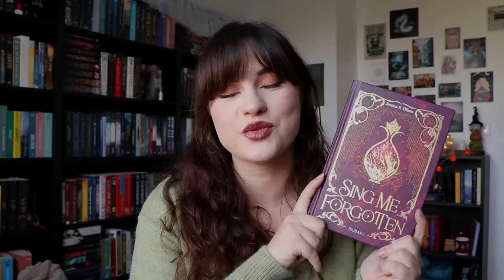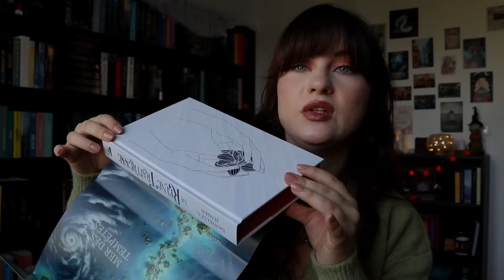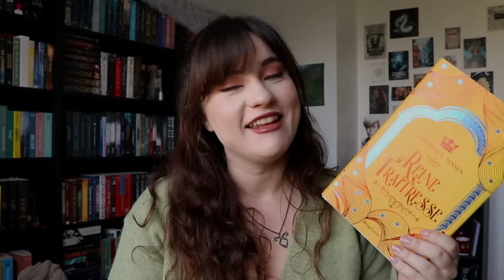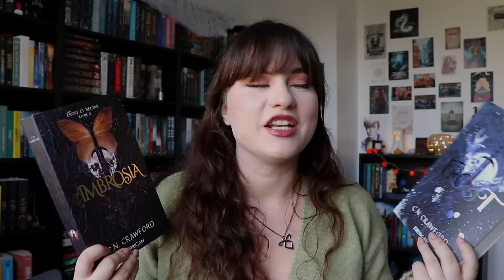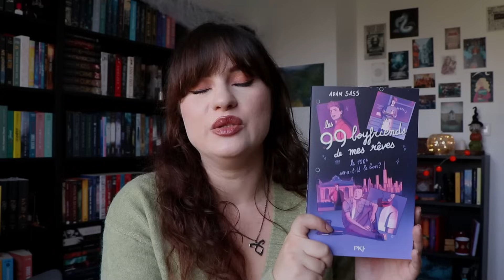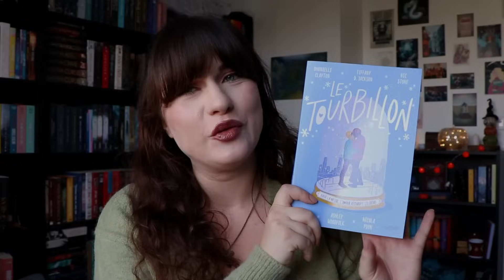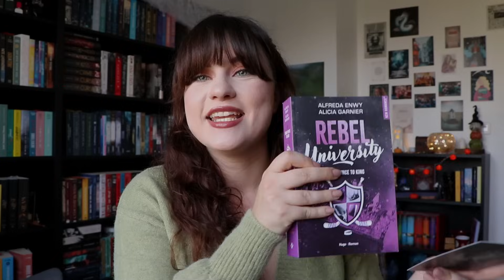Book Haul : un automne bien chargé 🍂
Hello les bouquineurs 🌙

💻 Wondershare filmora
🎥 CANON 77D

xxEmj | La bouquinade